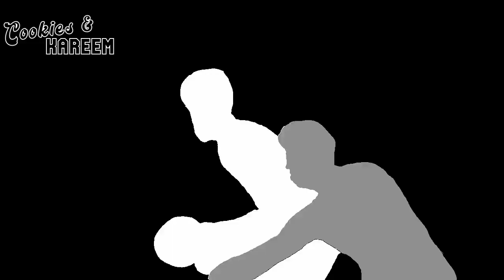Jaylen Brown Highlights | Celtics vs. Spurs | 17th Jan 2024